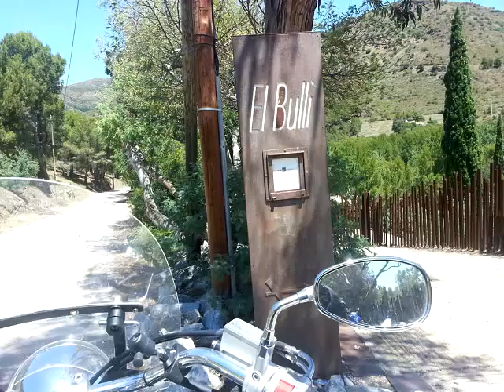taravaus a cala pelosa